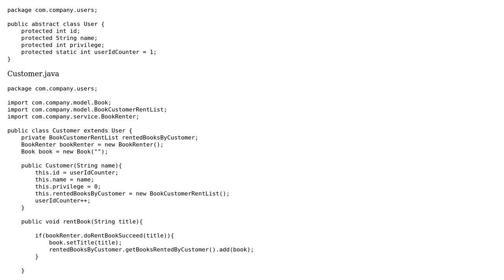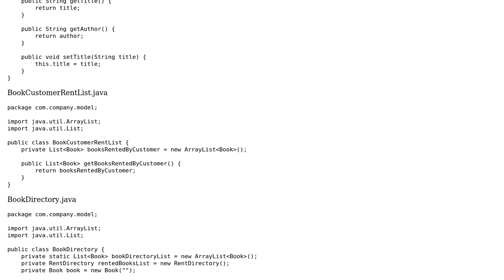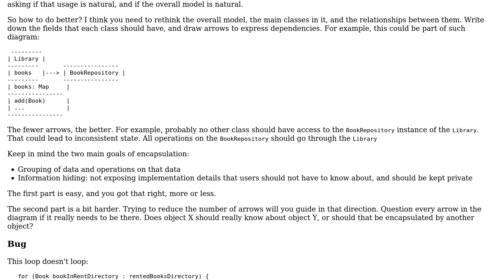Book renter app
With thanks & praise to God, and with thanks to the many people who have made this project possible! You are responsible for your own actions.